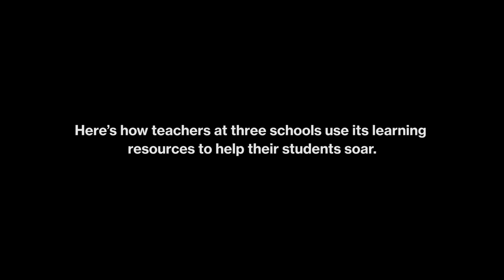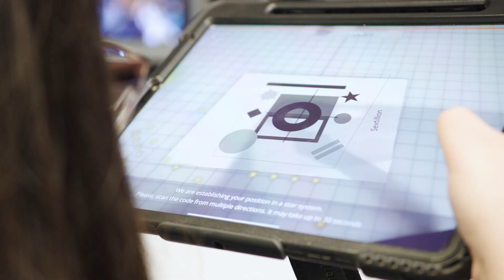Educators engage students with immersive learning tools | Verizon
After completing a school year like no other, educators now have a chance to reflect on the steep learning curve they faced — and overcame — when education went remote. As they prepare for the 2021–2022 academic year, teachers will have a remarkable new resource at their disposal: Verizon Innovative Learning HQ, an online education portal that offers lesson plans, credentialed professional development, and next-gen learning for all, to help ensure no student is left behind. It’s part of Citizen Verizon, the company’s responsible business plan for economic, environmental, and social advancement. The initiative supports Verizon’s digital inclusion goal to help provide digital skills training to 10 million youth by 2030.

The free site provides educators, students, and parents with engaging education materials, including innovative learning apps such as UNSUNG, Mapper’s Delight, 5G Covet and Visceral Science, the Career Day app, and credentialed professional development offerings focused on technology integration into the classroom. The portal ensures accessibility through educational content that is compatible with a wide variety of devices. In the video above and the text below, early adopters of the Verizon Innovative Learning HQ portal’s resources share how they energized their curricula and their students’ interest in STEM education.

These tools and more are available to all nationwide through the Verizon Innovative Learning HQ portal